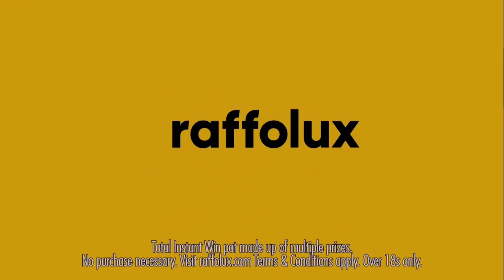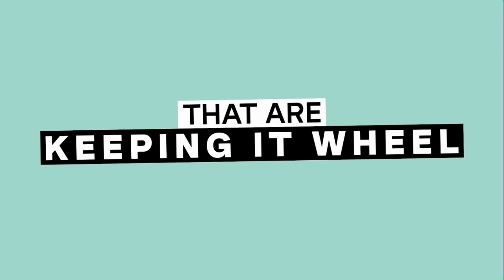Dave (United Kingdom) - Continuity (January 7, 2024)